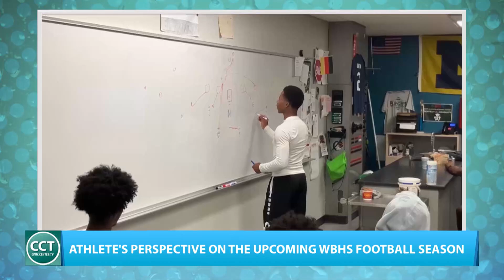Storms, Scam Prevents and Superior Sports! | The Splash Live – August 28, 2024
Learn the latest on how severe weather has impacted Greater West Bloomfield, get a preview of a town hall that may help you prevent falling victim to a scam, and preview an exciting season of West Bloomfield High School sports on today’s episode of “The Splash Live!”